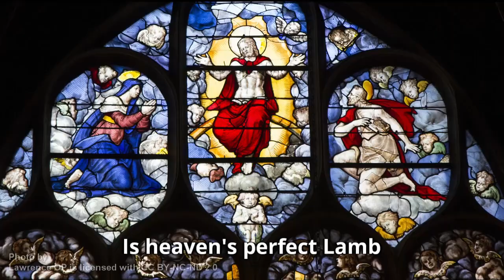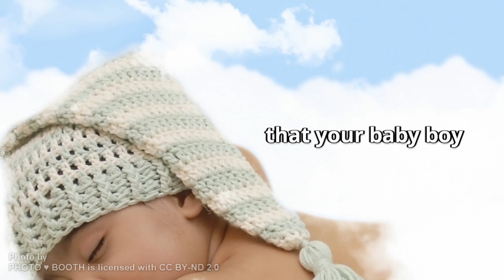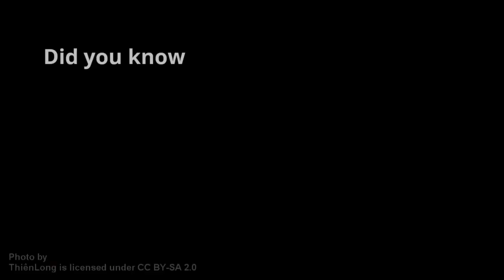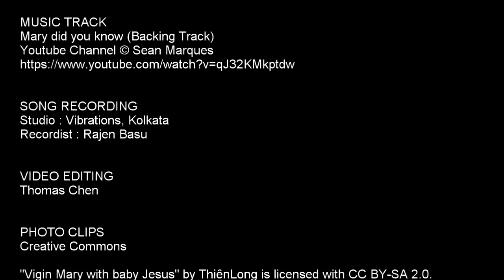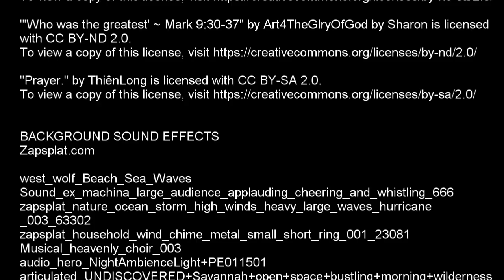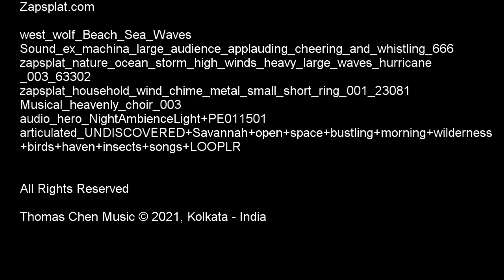Mary did you know by Thomas Chen (Lyric video)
Thomas Music Channel presents to you the cover version of lyric video of "Mary, Did You Know?".

This is a Christmas song addressing Mary, mother of Jesus, with lyrics written by Mark Lowry in 1984, and music written by Buddy Greene in 1991. It was originally recorded by Christian recording artist Michael English on his self-titled debut solo album in 1991.

CREDITS

SINGER
Thomas Chen

MUSIC TRACK
Mary did you know (Backing Track)
YouTube Channel © @SeanMarques

SONG RECORDING
Studio : Vibrations, Kolkata
Recordist : Rajen Basu

VIDEO EDITING
Thomas Chen

PHOTO CLIPS
Creative Commons (Check credit roll for details)

Zapsplat.com (Check credit roll for details)